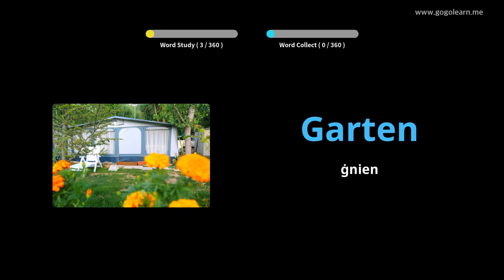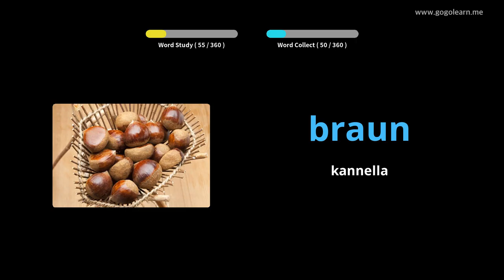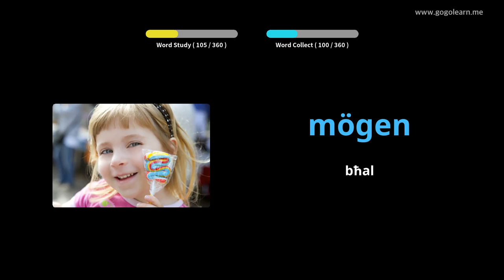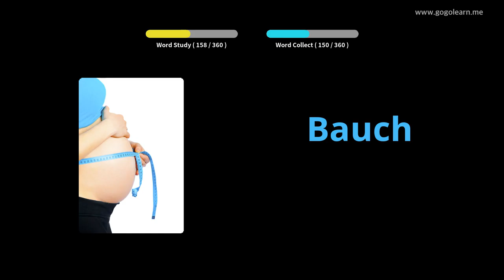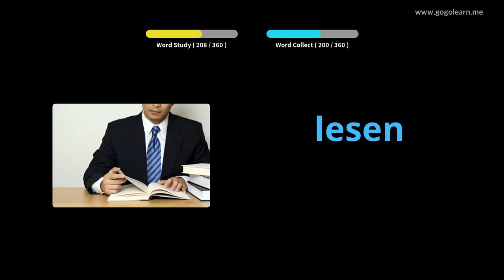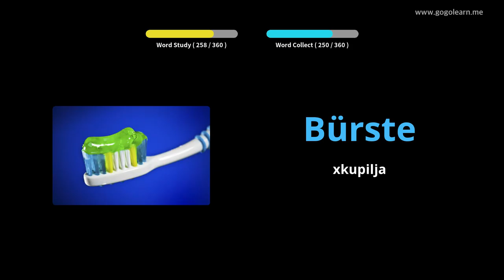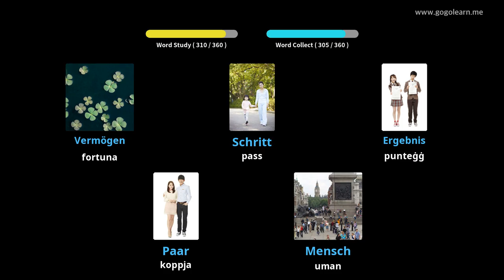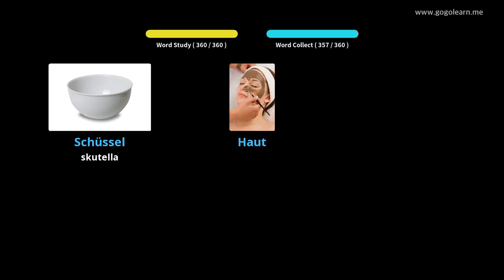Vokabolarju Ġermaniż Tfal Bażiċi |Golearn